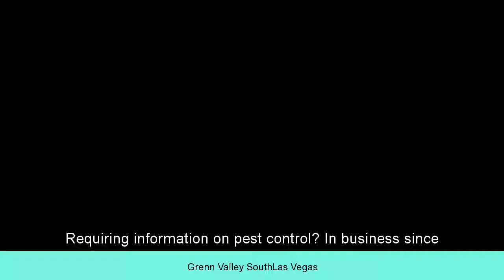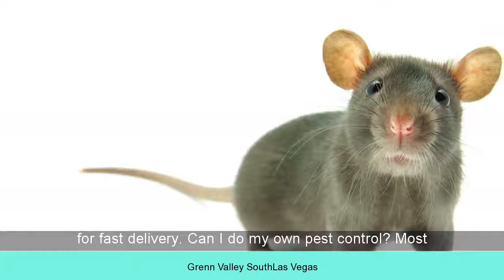Grenn Valley SouthLas Vegas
Searching for Grenn Valley SouthLas Vegas
Green Valley South - Zillow
has 142 homes for sale in Green Valley South Henderson. View listing photos, review sales history, and use our detailed real estate filters to find the ...
Green Valley South - Henderson, NV - Niche
what it's like to live in the Green Valley South neighborhood of Henderson with reviews and statistics on crime, real estate, and cost of living.
Green Valley South, Henderson, NV Real Estate ... - Realtor.com
has homes for sale listings in Green Valley South, Henderson, NV. Find the Green ... 82 Desert Rain Ln, Las Vegas, NV 89074. Brokered by Core ...
Close distance to Discovery Children's Museum and Close to Neon Museum
Located within 88901 and 89185
Near to Down Town, Berkley Square, Dsert Rose Adult High School and Sobe Ice Arena.
Green Valley South, Henderson, NV Real Estate & Homes for ... - Redfin
search and view photos of all homes for sale in Green Valley South, Henderson, NV now. Green ... Greater Las Vegas Association of Realtors (GLVAR).
Within the vicinity of S Las Vegas Blvd, E washington Ave and S Commerce St IN Las Vegas.
Green Valley South, Henderson, NV Real Estate & Homes For ... - Trulia
1 - 30 of 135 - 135 Homes For Sale in Green Valley South, Henderson, NV. Browse photos, see new ... Las Vegas Real Estate |. Sloan Real Estate |.
Living In Green Valley South, Henderson, NV - Henderson Livability ...
Livability Score. Find out where to live in and near Green Valley South, Henderson, NV. ... Lake Las Vegas, Henderson, 74, 10.4, 2,052. The Lakes, Las Vegas ...
Green Valley, Henderson - Wikipedia
Valley is an upscale neighborhood of Henderson, Nevada. Green Valley is Southern ... Corporation in an area of 8,400 acres (34 km2) on the southeast part of the Las Vegas Valley. Smaller enclaves called Green Valley Ranch and Green Valley South in later years within the boundaries of the master community.
Green Valley South Apartments for Rent - Henderson, NV ...
74 apartments for rent in Green Valley South Henderson, NV. Compare ratings, reviews ... 2150 North Tenaya Way, Las Vegas, Nevada 89128. St. Lucia ...
Green Valley South Real Estate Listings - Las Vegas Homes
Green Valley South Real Estate market currently has 21 homes for sale, with the majority of these homes priced between $200K - $300K. With the median ...
Green Valley South Apartments for Rent - Henderson, NV | Apartments ...
all 91 apartments in Green Valley South, Henderson, NV currently available for rent. Check rates, compare amenities and find your next rental on ...